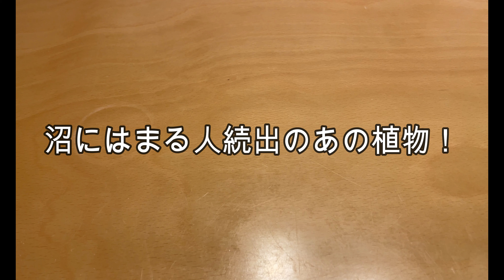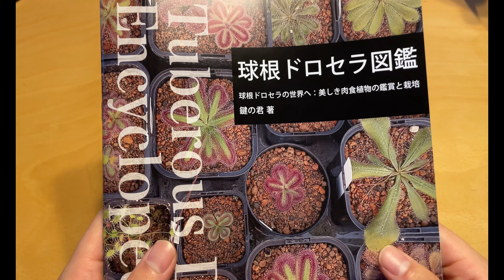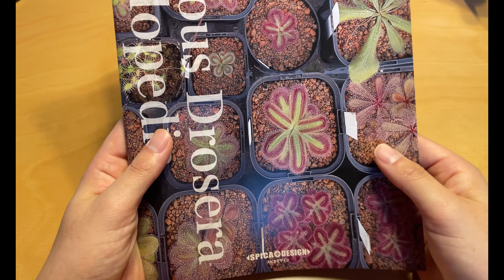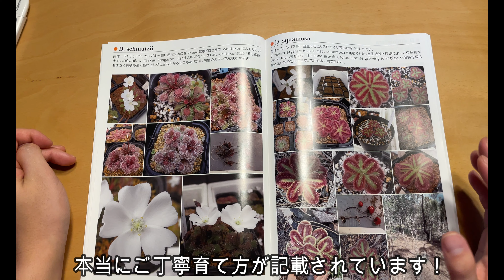[沼にはまる人続出]食虫植物球根ドロセラを育ててみない？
鍵の君さんのアカウントはこちら！

植物ブログはこちら！